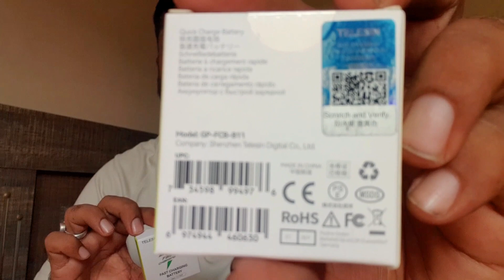GoPro's new batteries ready for tour